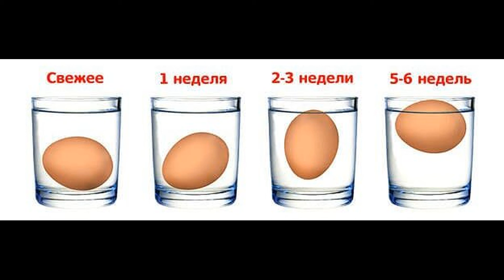Срок годности яиц: это надо знать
Всем привет! Из этого полезного видеоролика зритель сможет узнать, каков настоящий срок годности яиц. Это надо знать, чтобы сохранить свое самочувствие хорошим. Смотрите видео до конца, оно не занимает много времени, но несет в себе пользу.